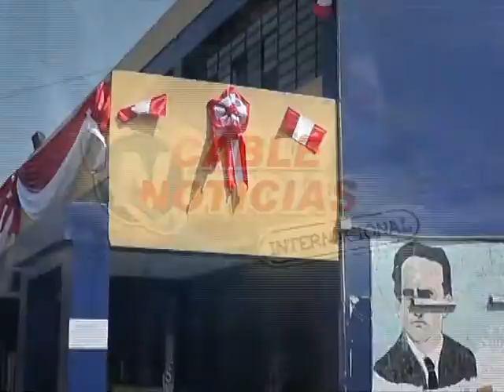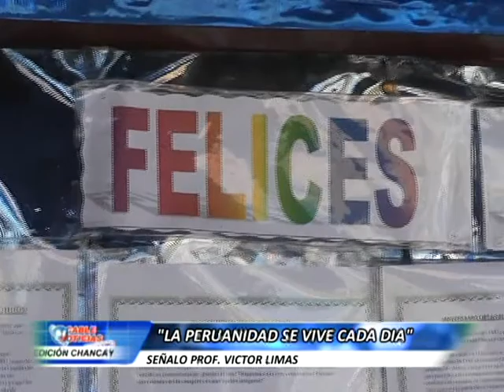04 LA PERUANIDAD SE VIVE CESAR VALLEJO LIMAS